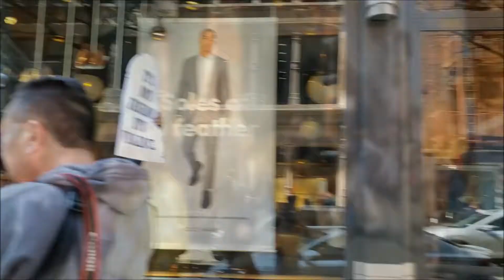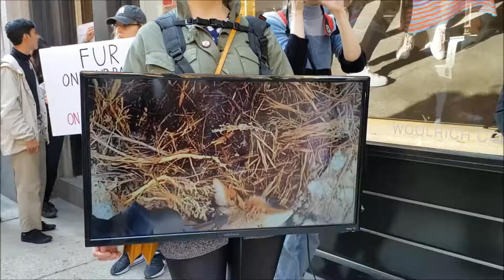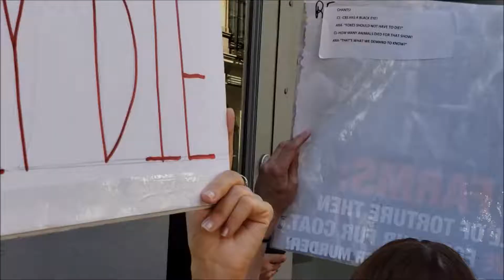Fur Free NYC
The "season finale" protest of fur in NYC, April 6th 2019.

A month later, Prada announced that they will be going fur-free.